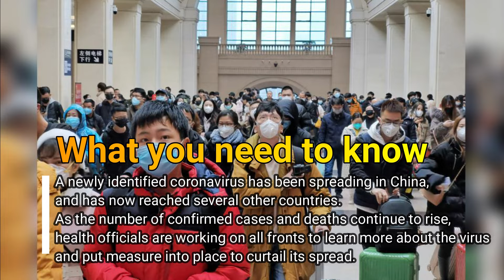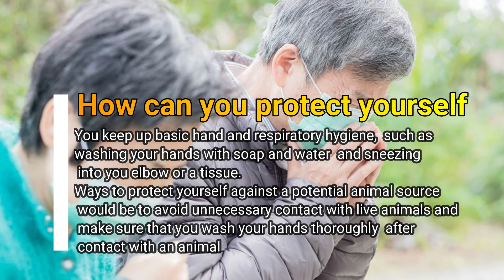New Coronavirus from China: Everything you need to know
A newly identified coronavirus has been spreading in China,
and has now reached several other countries.
As the number of confirmed cases and deaths continue to rise,
health officials are working on all fronts to learn more about the virus
and put measure into place to curtail its spread.

The World Health Organisation (WHO) describes
coronaviruses as a large family of viruses ranging from
the common cold to more severe diseases such as
Severe Acute Respiratory Syndrome (SARS),
which killed nearly 800 people globally during a
2002/03 outbreak that also started in China.

There are a number of common signs that you may be
 infected, most of which are respiratory such as
experiencing breathing difficulties, shortness of breath
and having a cough. You may have a fever.

What is China doing about it?

Chinese President Xi Jinping has vowed to
tackle the spread of the virus, saying: "People's lives and
health should be given top priority and the spread of the
outbreak should be resolutely curbed."

How can you protect yourself?

You keep up basic hand and respiratory hygiene,  such as
washing your hands with soap and water  and sneezing
 into you elbow or a tissue.
Ways to protect yourself against a potential animal source
 would be to avoid unnecessary contact with live animals and
 make sure that you wash your hands thoroughly  after
 contact with an animal.

The country is also taking yet more drastic measures aimed at bringing it under control, including strict travel restrictions during the country's biggest holiday - the Lunar New Year.

The Chinese military are sending hundreds of staff to the epicenter of Wuhan and rushing in more medical supplies.